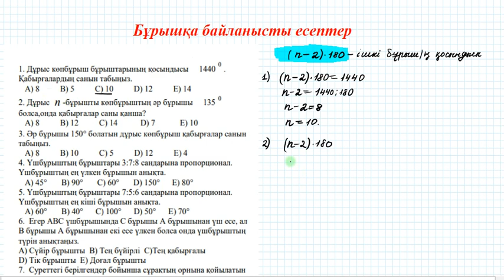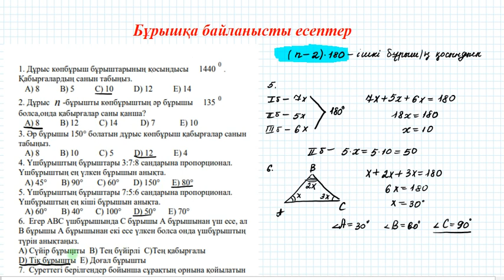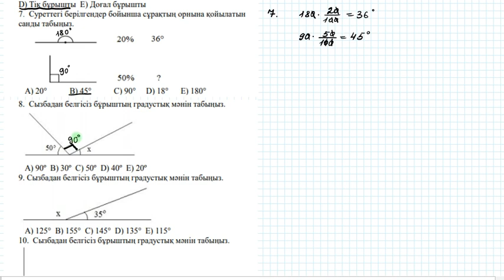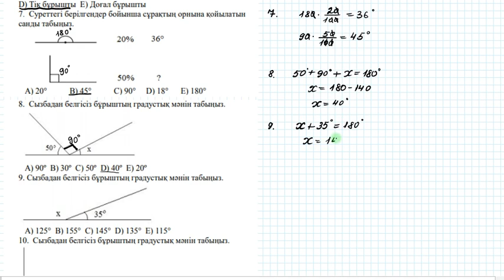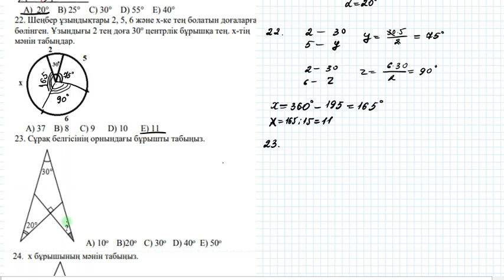Бұрышқа байланысты есептер